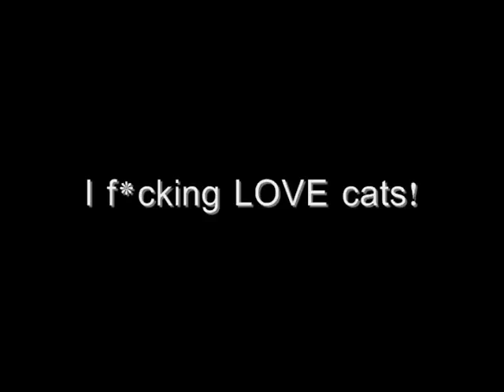The Scientist by Coldplay (short) Guitar Cover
wow, could I have made that title any longer..?